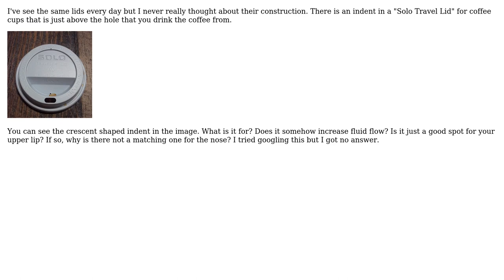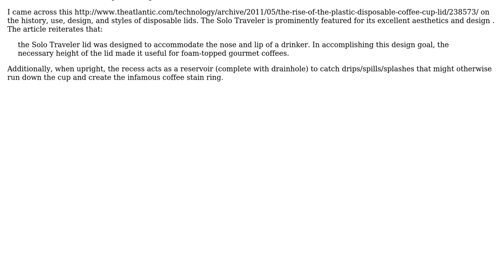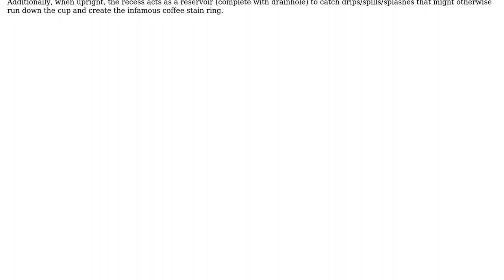Engineering: From an engineering standpoint, what is the purpose of the indent in a coffee lid?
With thanks & praise to God, and with thanks to the many people who have made this project possible! | Content (except music & images) licensed under CC BY-SA | Music | Images & others | With thanks to user Vince Scalia user OnStrike and the Stack Exchange Network Trademarks are property of their respective owners. You are responsible for your own actions.